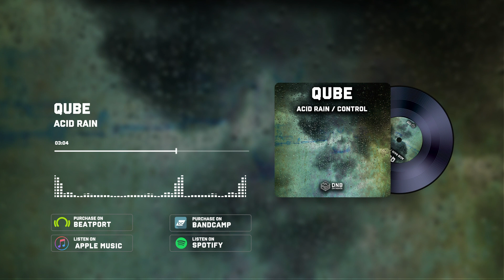QuBe - Acid Rain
Continuing with our hunt for that fresh talent we have Qube from our favorite island of Sardinia. He prepared a nice atmospheric and deep release Acid Rain / Control.